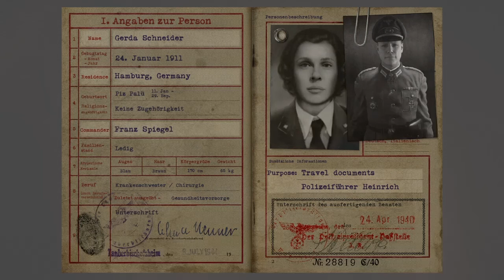GETTING THE EXPLOSIVES! [CALL OF DUTY WWII] GAMEPLAY #07